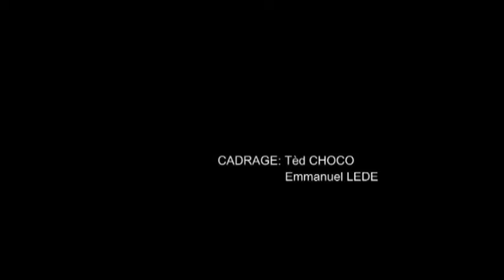film ewe @MINA FILM TOGO EKOU KPATA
la vie au village et la tradition africaine...